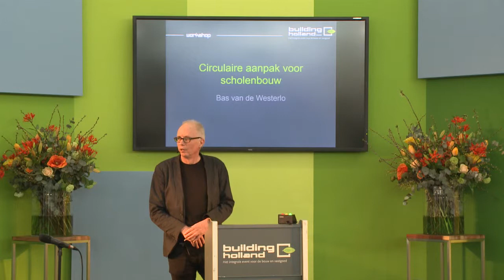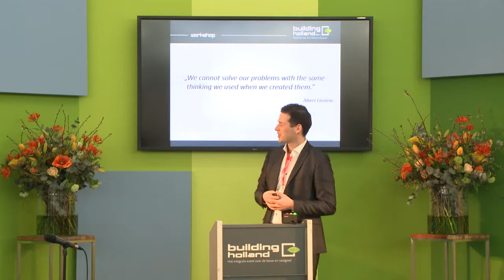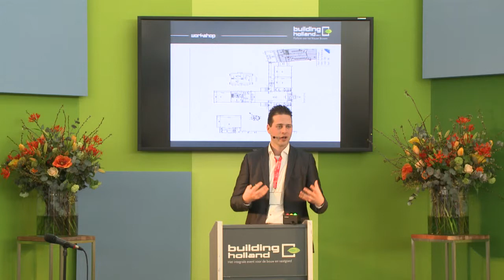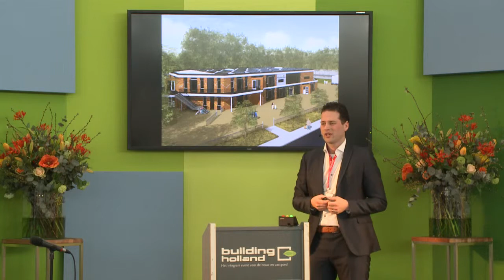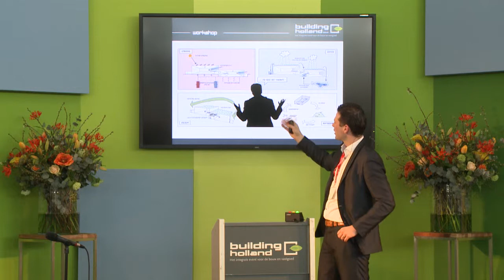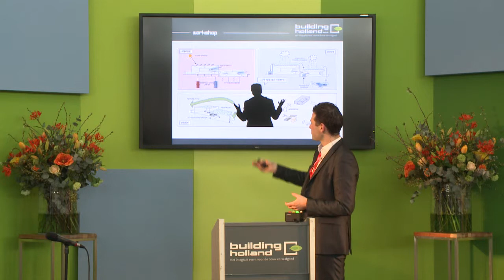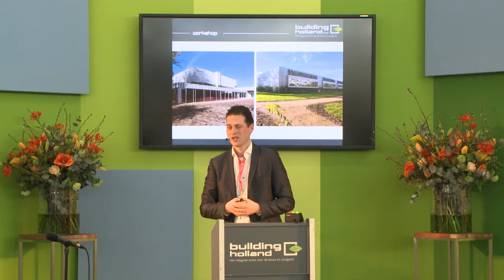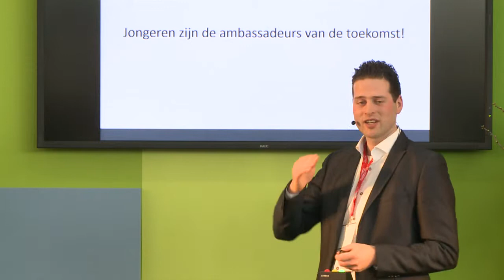Workshop: Cradle 2 Cradle in de scholenbouw - Bas van der Westerlo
Een Workshop over scholenbouwen volgens principes van Cradle 2 Cradle. Recent zijn in de regio Venlo enkele schoolgebouwen op basis van C2C gerealiseerd. Duurzame huisvesting die tevens als onderwijsmiddel wordt ingezet om leerlingen kennis over duurzaam leven mee te geven.